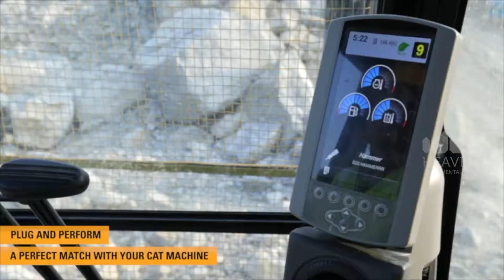CAT 320 Trailer | Ideaheavens